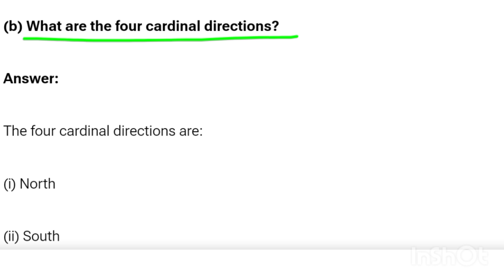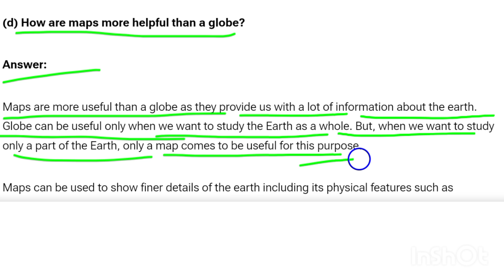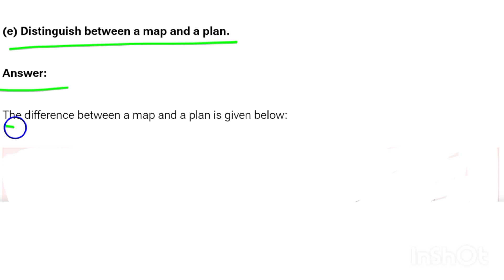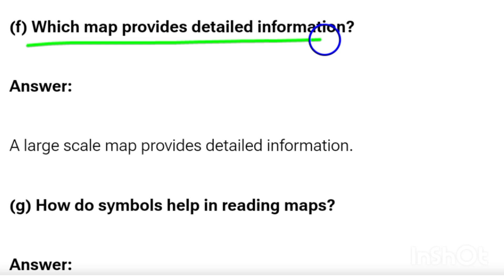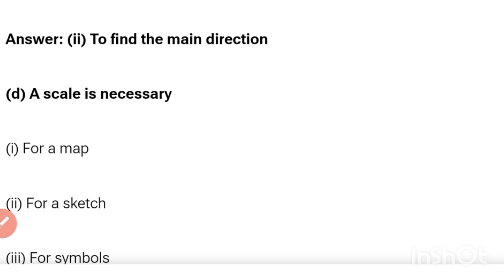Chapter -4|Exercises questionsandanswers||Class -6||NCERT||Book||Geography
NCERT Solutions for Class 6 Geography Chapter 4 – Maps

1. Answer the following questions briefly.

(a) What are the three components of a map?

(b) What are the four cardinal directions?

(c) What do you mean by the term ‘the scale of the map’?

(d) How are maps more helpful than a globe?

(e) Distinguish between a map and a plan.

(f) Which map provides detailed information?

(g) How do symbols help in reading maps?

Answer 1.

(a) The three components of a map are distance, direction and symbol.

(b) The four cardinal directionss are North, South, East and West.

(c) The scale of the map is the ratio between the actual distance on the ground and the distance shown on the map. There are two types of maps based on scale: Large scale maps and small scale maps.

(d) A map is a representation or a drawing of the earth’s surface or a part of it drawn on a flat surface according to a scale. It is impossible to flatten a round shape and scale it. Therefore, maps are more helpful than a globe.

(e) The difference between a map and a plan is given below.

MapPlanA map is a representation or a drawing of the earth’s surface or a part of it drawn on a flat surface according to a scale.A plan is a drawing of a small area on a large scale.Maps give detailed information about a larger portion of the earthA plan gives confined information about a certain small area.

(f) Large scale maps give detailed information.

(g) Symbols represent roads, bridges, trees, railway lines, etc., through certain letters, shades, colours, pictures and lines. In this way, symbols are a convenient means of reading a map.

2. Tick the correct answers.

(a) Maps showing the distribution of forests are

(i) Physical map (ii) Thematic Map (iii) Political map

(b) The blue colour is used for showing

(i) Water bodies (ii) Mountains (iii) Plains

(i) To show symbols (ii) To find the main direction (iii) To measure the distance

(d) A scale is necessary

(i) For a map (ii) For a sketch (iii) For symbols

Answer 2.

(ii) Thematic Map

(i) Water bodies

(ii) To find the main direction

(i) For a map